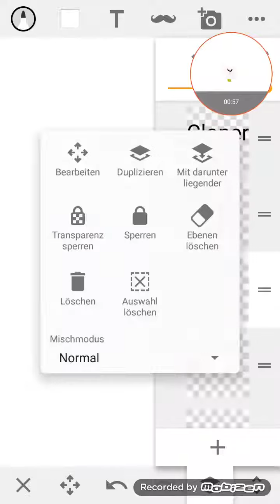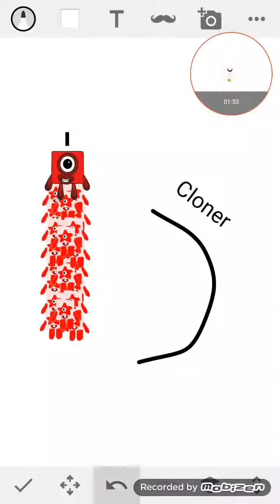Numberblocks another way to make 50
Characters included:
1/5
1
5 1/5s
Eieieieoeoworor
5
Eueueieoeirjrjrjdjdjri
25
50